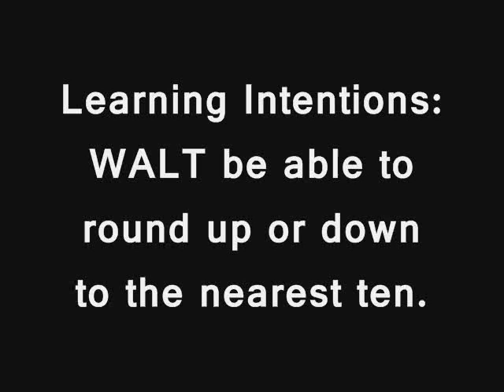Rounding To The Nearest 10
Rounding To The Nearest 10 for Key Stage 2 school children in maths.